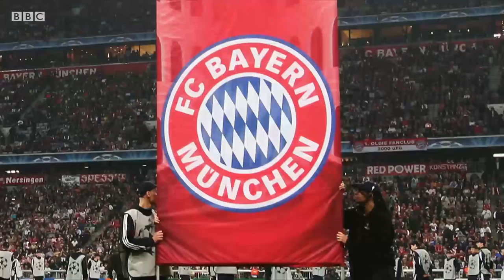Энг бой одам ажрашса... $35 миллиардга нима сотиб олса бўлади? - BBC Uzbek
Дунёнинг энг бой одами Жефф Безос хотини билан ажрашадиган бўлди.

Суд ҳукмига кўра, Жефф Безоснинг Амазон ширкати акцияларининг 4 фоизи собиқ хотини Маккензи Безосда қоладиган.

Бу 35 миллиард АҚШ доллари деганидир.

Хўш, 35 миллиардга бугун нима харид қилиш мумкин?